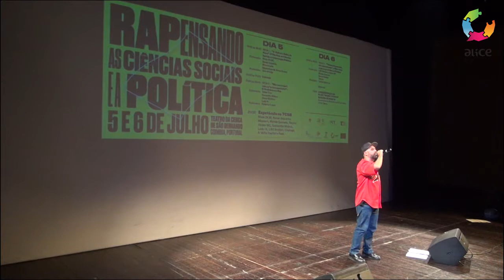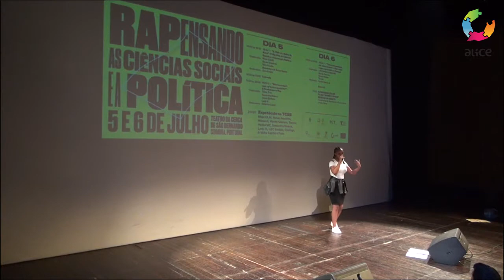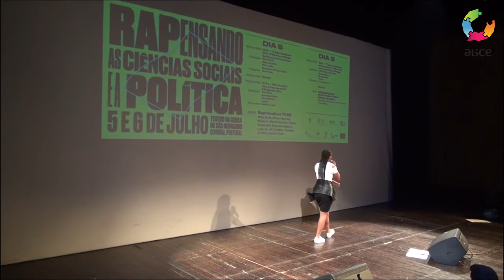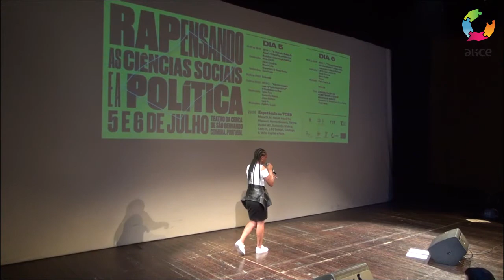RAPensando as Ciências Sociais e a Política_Mynda Guevara